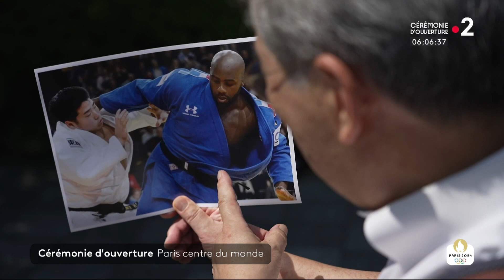Cérémonie d'ouverture des JO : Paris centre du monde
Dans quelques heures, les regards du monde entier seront rivés sur la cérémonie d'ouverture des JO de Paris 2024. De la Belgique au Japon, en passant par le Royaume-Uni, tour d'horizon d'une impatience qui monte.

Retrouvez-nous aussi sur :
- Notre compte Twitter :